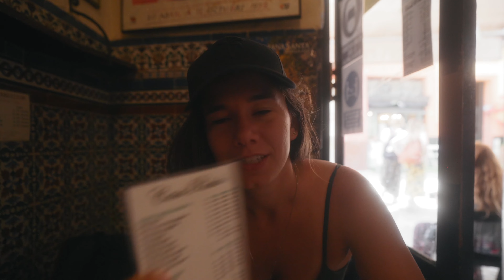24 Horas em Sevilla: Espanha, Tapas e GOT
24 Horas em Sevilla: Espanha, Tapas e GOT

Passamos um dia tirando fotos e mostrando alguns pontos turísticos de Sevilla que amamos conhecer. A cidade é encantadora e sua arquitetura tem traços árabes por toda parte, inclusive ela foi cenário de vários filmes como 007 e Star Wars - Ataque dos Clones e também de uma das nossas séries preferidas da vida: GOT - Game of Thrones.

Ficamos absurdamente encantadas! Vem conhecer um pouco da cidade das tapas, touros e palácios com a gente? Tomara que gostem do nosso roteiro de 1 dia em Sevilla. =D

E não esquece o like e comentariozinho no final eeeeeeein!

(GANHE 2 MESES GRÁTIS NO ARTLIST =D)

(GANHE 2 MESES GRÁTIS NO ARTGRID =D)

🌴 Somos Lara & Mila

Pra ajudar os lifinhos:
00:00 - 03:25 - Intro: Mas porque Sevilla?
03:26 - 06:06 - Caçando tapas baratas
06:07 - 08:25 - Dia das mães e Giralda
08:26 - 11:36 - Real Alcázar: cenário de GOT (Game of Thrones)
11:37 - 12:46 - Dica de vídeo
12:48 - 17:37 - Pôr do Sol nas Setas de Sevilla

Não esquece do like eiiiin! ajuda muito a gente ✨